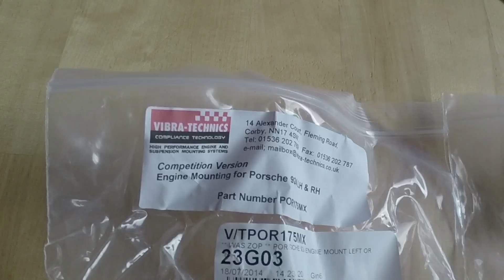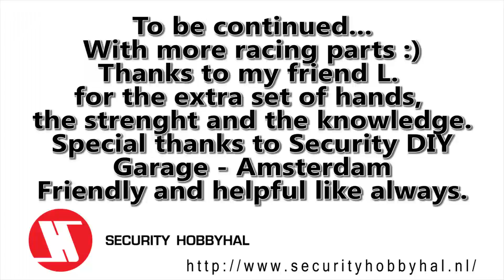My 924 journey - New engine mounts (race spec)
A day spent with a friend in a lovely diy garage, changing my Porsche 924 worn out engine mounts, with some fresh Vibra Technics competition ones. Fun and experience.